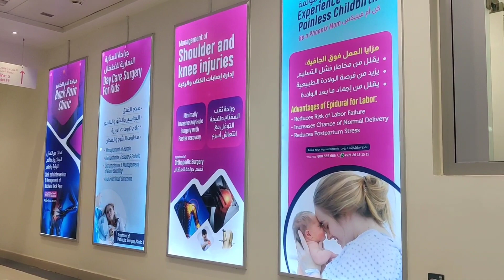Husband se daat pardi 🙄 | yummy & healthy tuna 🐠 salad 😋 | lipid profile test karai 😩💉 | report?